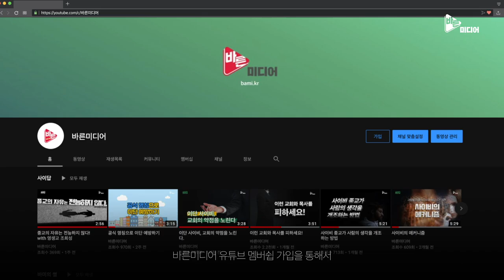이스라엘인, 유대인, 히브리인이 뭐가 다르죠?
성경의 땅 이스라엘 콘텐츠는 김진산 목사님(터치바이블 선교회)와 함께합니다.